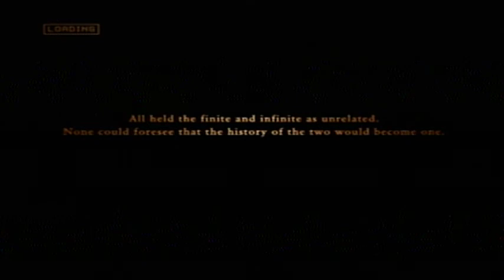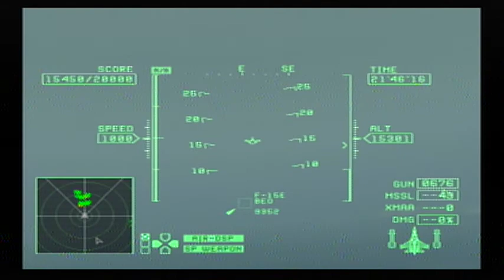Ace Combat Zero: The Belkan War | Lying in Deceit | Soldier (Expert)